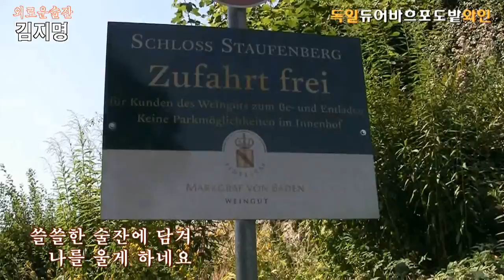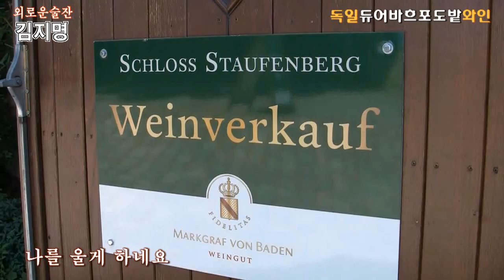가수김지명 - 사랑의기도,외로운술잔 ('16.02.15)